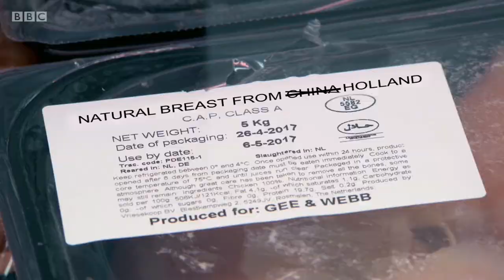Lord Sugar sets up a dirty holiday camp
Who will win an investment in Lord Sugar's dirty holiday camp?
(Epilepsy warning: flashing images)